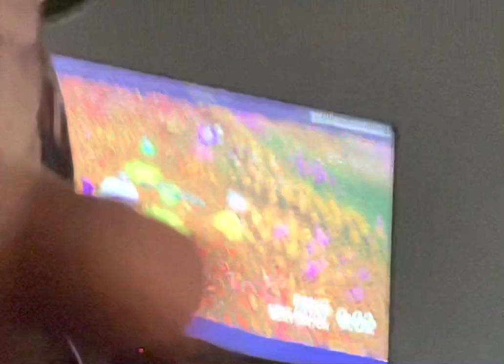I got 4